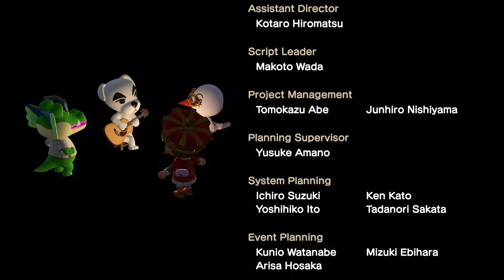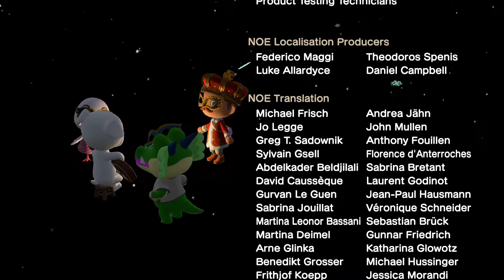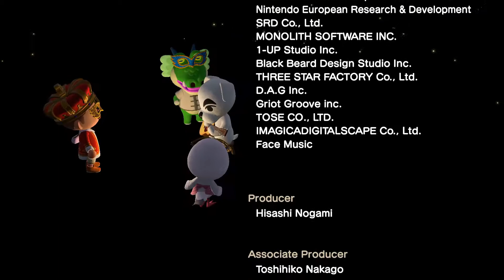《NS - 集合啦！動物森友會》K.K.領主 (King K.K.)